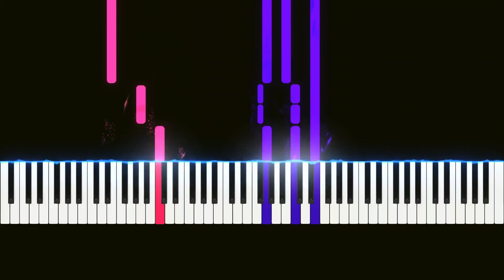Matt Munro - From Russia with Love Piano Tutorial Intermediate